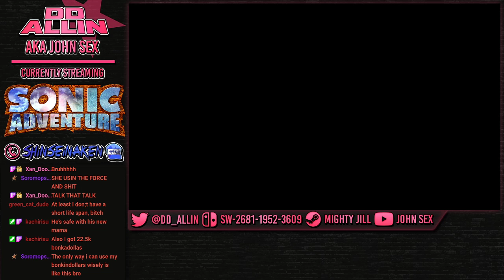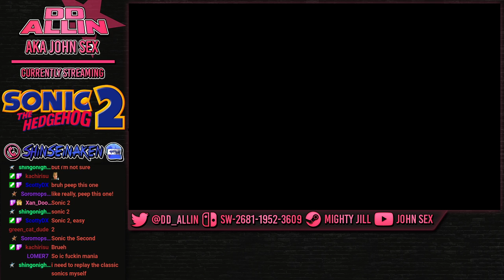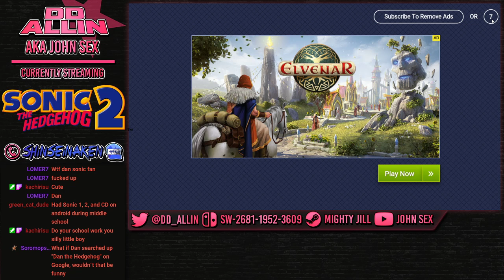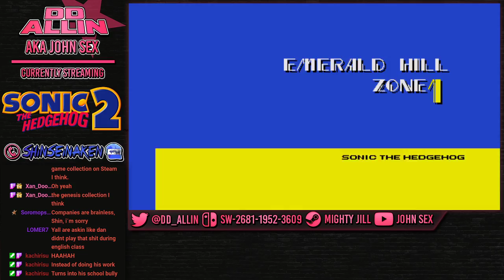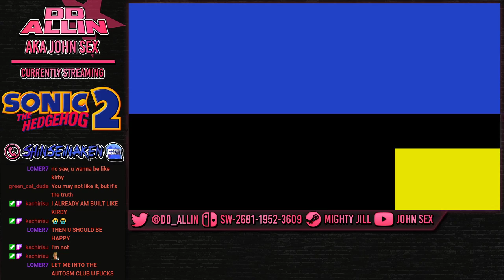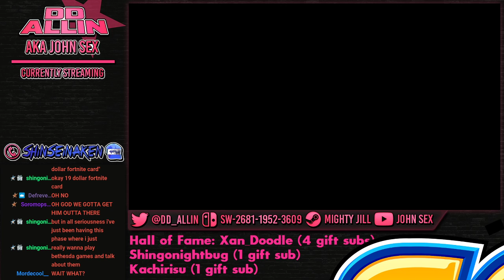[Full Stream] JOHN SEX FINISHES SONIC ADVENTURE LIKE A BOSS + 2 and Mania - (13/02)